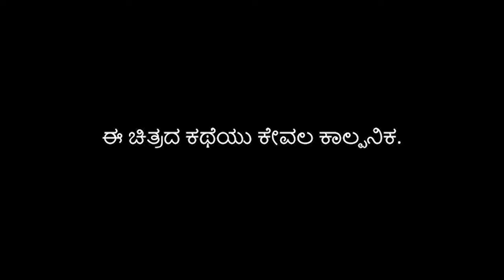Life 360 Kannada Short Film 2023 || Shot on iPhone14 || Sunil Anand || Srinivas Gopal || Charan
Shot on iPhone14 @Apple

My Humble Thanks To:-
SRINIVAS GOPAL  (Actor, Singer & Music Director.)

SUNIL ANAND

Cast :- SRINIVAS GOPAL, CHARAN
Camera :- K PRAVEEN KUMAR
Editing :- SUNIL ANAND
Dubbing Studio :- SVAN STUDIO, BALLARI